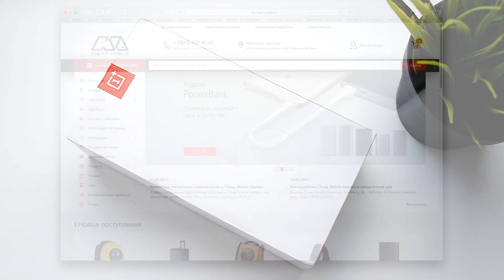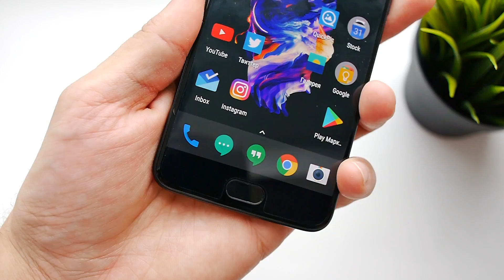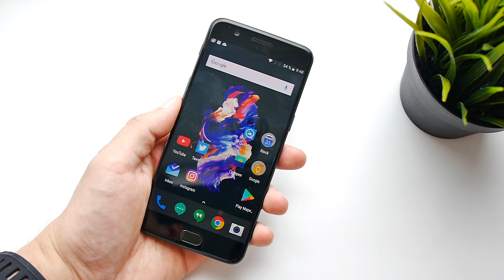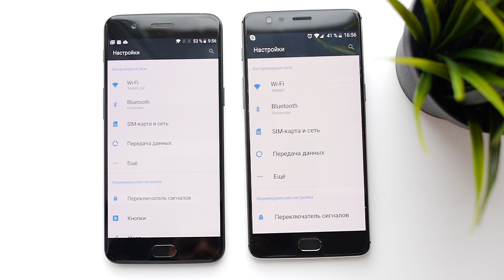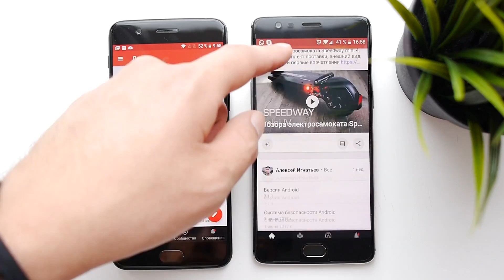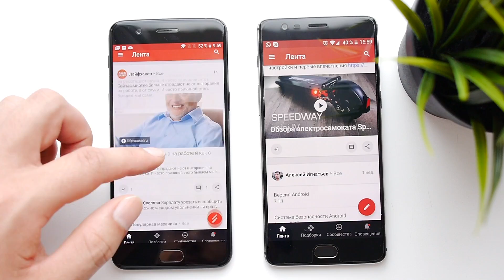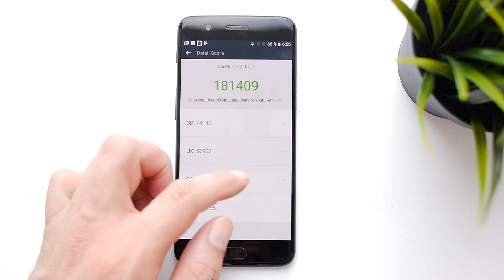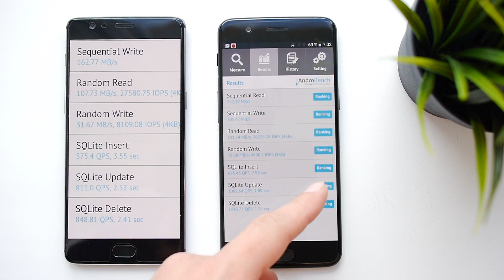Обзор OnePlus 5: распаковка, экран и камера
Кэшбэк-сервис ePN и банк Tinkoff (57% кэшбэка на первую покупку и 12% на последующие всем покупателям AliExpress)